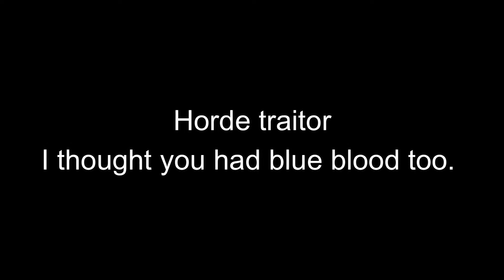Hyper, how could you betray the alliance?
If you want to play with us we are playing World of Warcraft The Lich King in Warmane, the realm is icecrown, our brotherhood is Rest in Drama (Brotherhood twink 79).